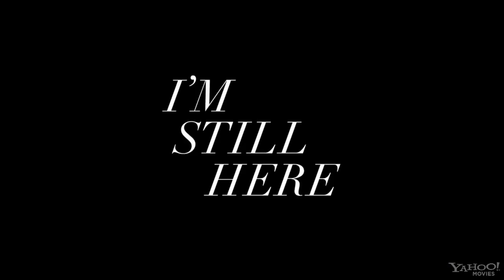I'm Still Here - Official Trailer [HD]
I'm Still Here - Official Trailer [HD]  Monsters - Official Trailer [HD]  Nice Guy Johnny - Official Trailer [HD]